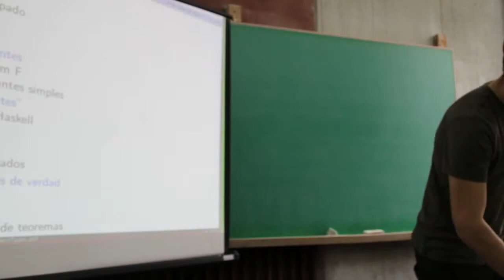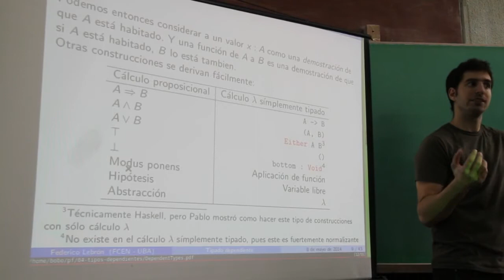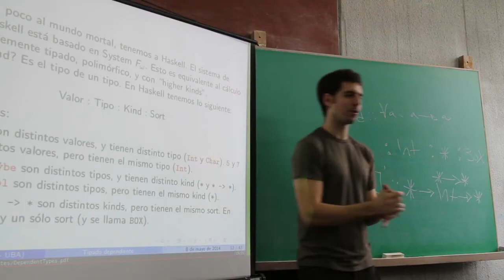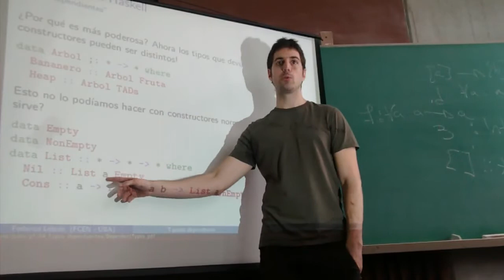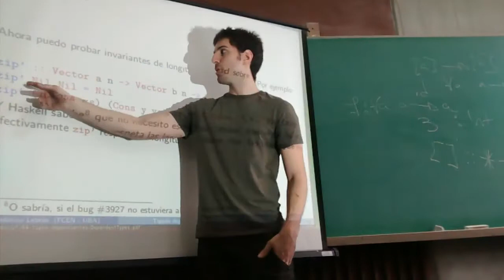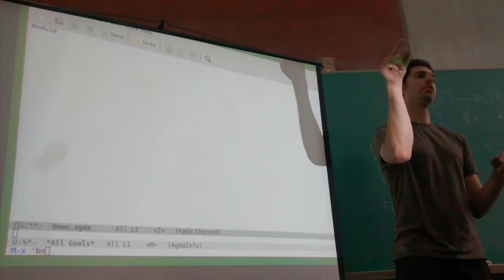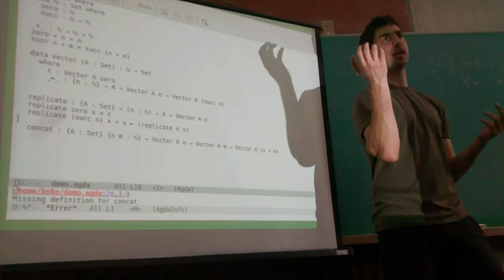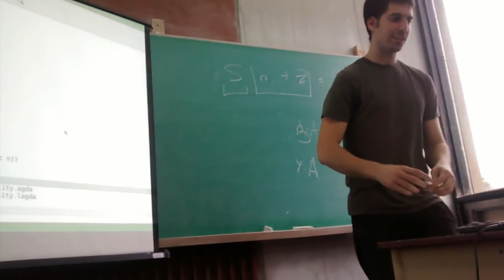Tipos dependientes en lenguajes funcionales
Por Federico Lebron.
FCEN-UBA
2014/05/08